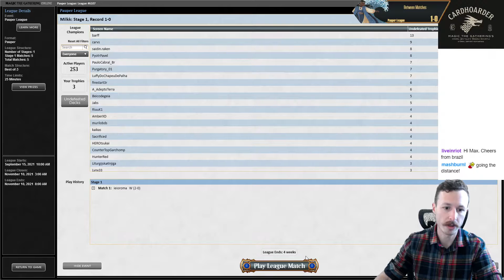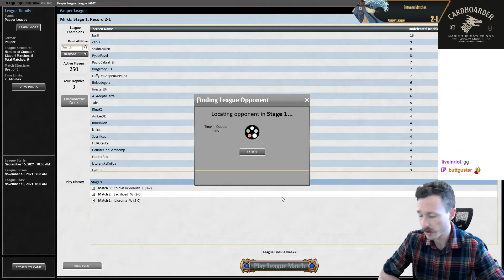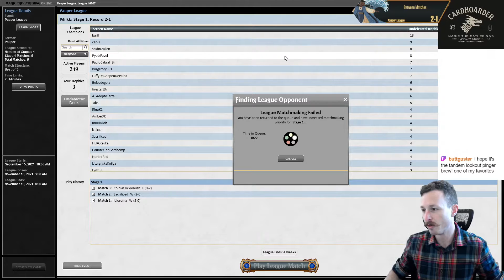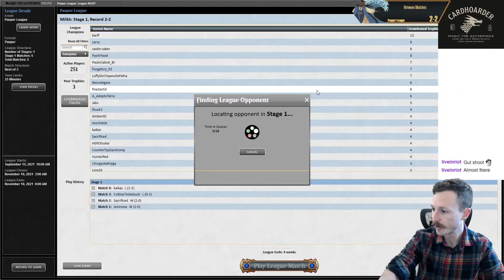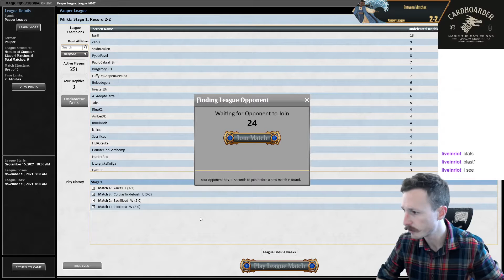Pauper League - Grixis Wildfire Curve | NEW SNAKE DECK IN THE HOUSE!! MOVE OVER IZZET!!!!